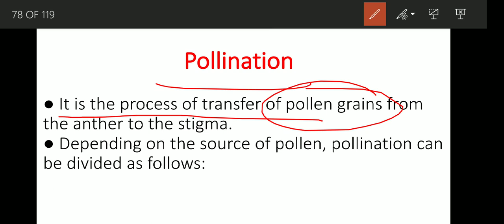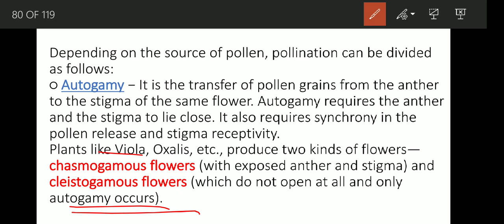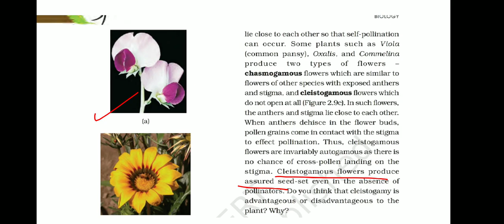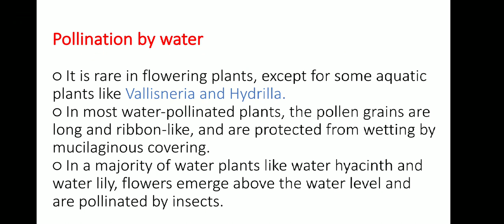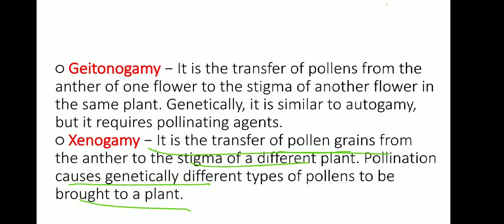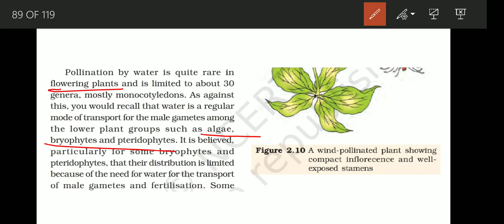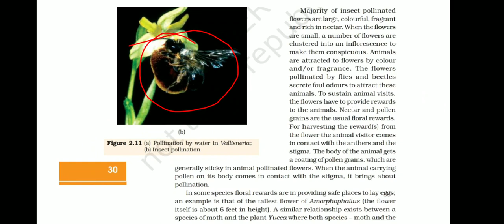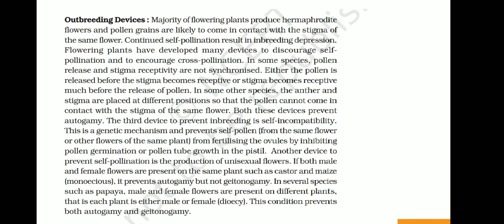NEET 2023 : Sexual Reproduction in Flowering Plants class 12th Complete NCERT Explanation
Hello students in this video we are going to discuss about the NEET/AIIMS 2020 Sexual reproduction in flowering plants
ch-2 Class 11 Full NCERT explanation with notes

Hello students in this video we are going to start our new session for 2019-20
We will cover each chapter of Biology completely based on NCERT so that you can cover the whole NCERT for NEET/AIIMS/JIPMER 2020